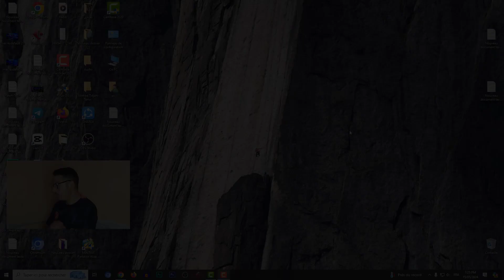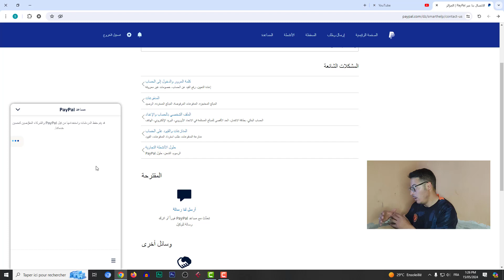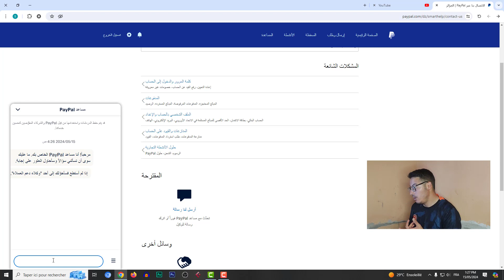حل مشكلة سحب الارباح تيك توك بيطا على حساب paypalتوصل مع دعمpaypal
طريقة سحب ارباح تيك توك Beta إثبات_السحب 2024

البداية: 00:00​
كيفية سحب أرباح التيك توك  0:33
سحب مكاقئأت  البث 1:28
أفضل لسحب ارباح التيك توك  بايونير أم بايبال 1:45
سحب أرباح تيك توك عن طريق بايبال 2:33
ربط حساب بايبال بتيك توك 2:56
سحب أرباح تيك توك إلى  wise   4:58

كيفية ربح المال من تيك توك عن طريق المشاهدة,
الربح من تيك توك عن طريق المشاهدات في المغرب,
الربح من تيك توك عن طريق المشاهدات في الجزائر,

ربح المال من الانترنت بدون رأس مال.
ربح المال من الانترنت 2021.
ربح المال من الانترنت بدون خبرة
اقوى موقع للربح من الانترنت.
ربح 50 دولار يوميا.
كيفاش نربح يوميا من الانترنت.